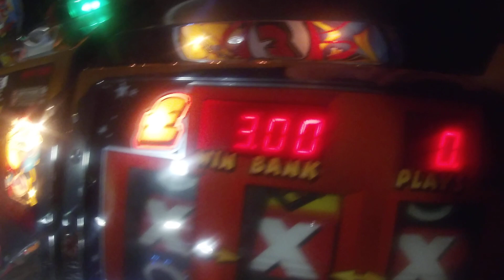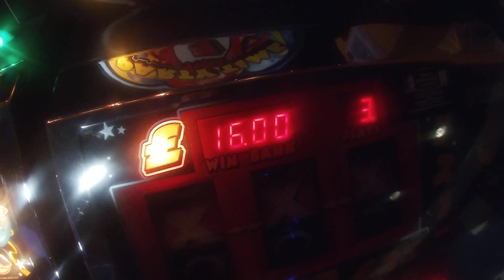Party Time 21/10/2020